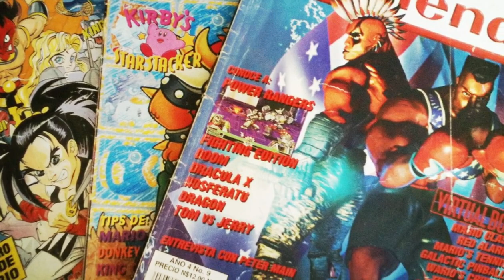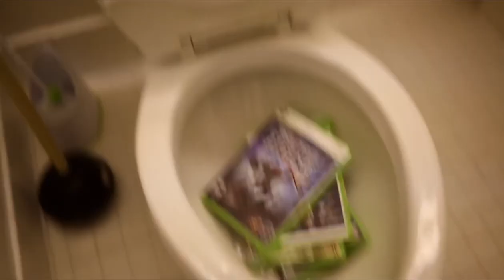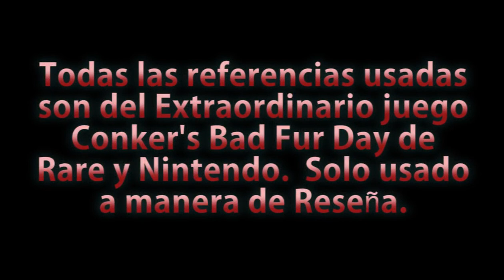Conker's Bad Fur Day - Top #3 - InspectorGeek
El juego que más admiro de mis favoritos!